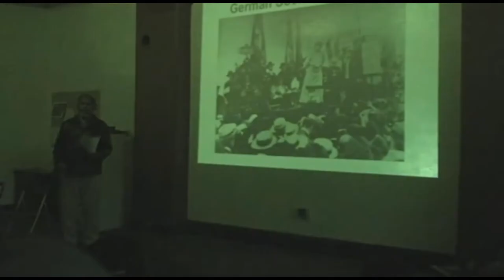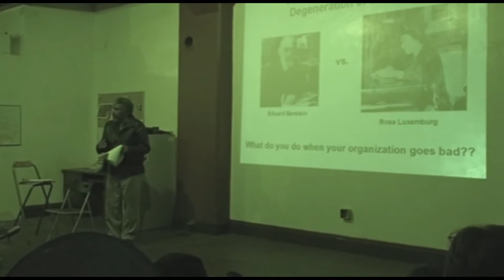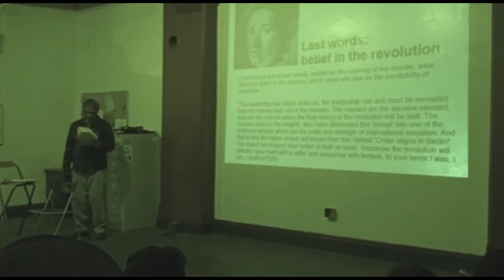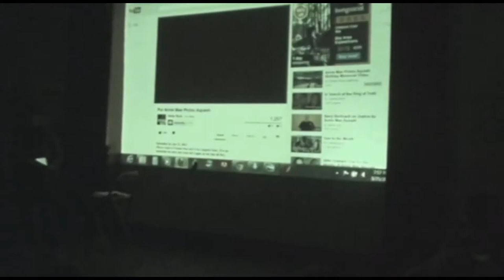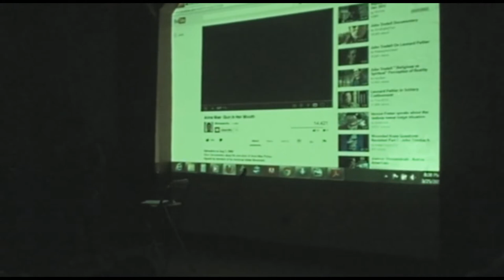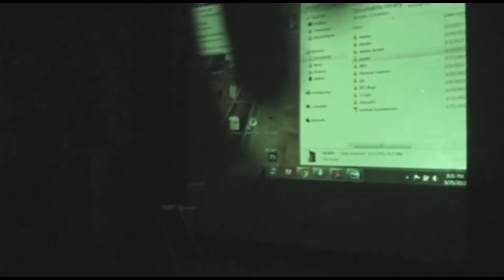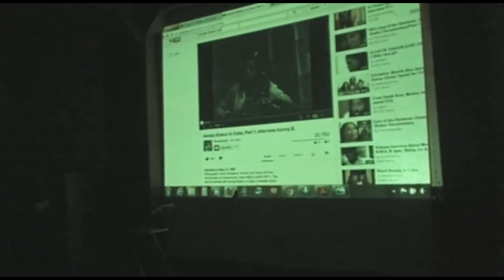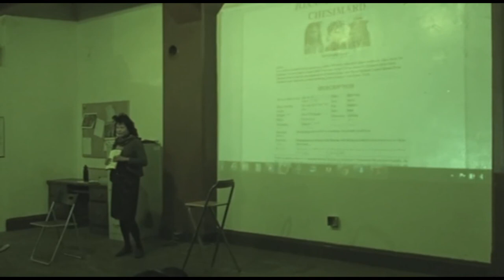Counterinsurgency Then and Now: Repression Against Women in Revolutionary Movements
Speaks in order were: Gerald (on Rosa Luxemburg) - Anka (on Anna Mae Aquash) - Karen Pickett (on Judi Bari) - L. (on Assata Shakur).

"This month we are focusing on repression against women in revolutionary movements. We will be focusing specifically on Polish/German Communist Rosa Luxemburg, Assata Shakur of the Black Panthers and Black Liberation Army, Anna Mae Aquash of the American Indian Movement, and (Karen Pickett of Earth First will be with us to present on) the FBI repression and bombing of Judi Bari. As usual, we will be dissecting the repressive tactics used, as well as discussing lessons to be learned from these cases, in order to strengthen our practice in the face of ongoing efforts to neutralize our movements."